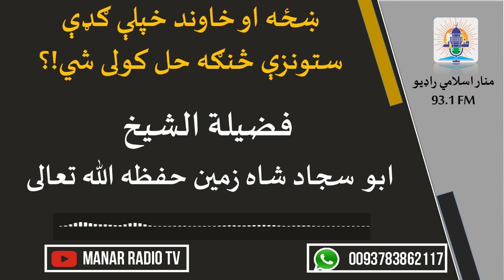ښځه او خاوند خپلې ګډې ستونزې څنګه حل کولی شي!؟